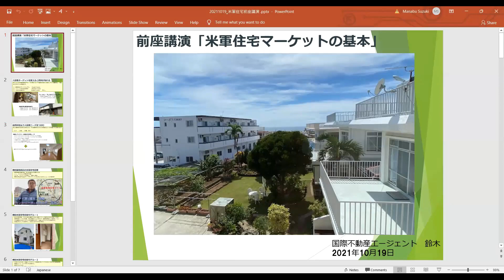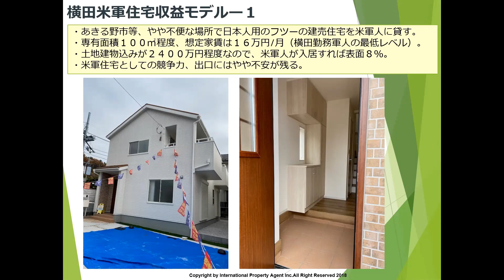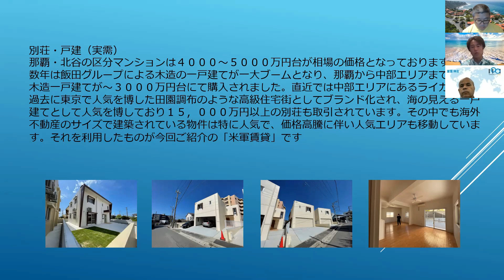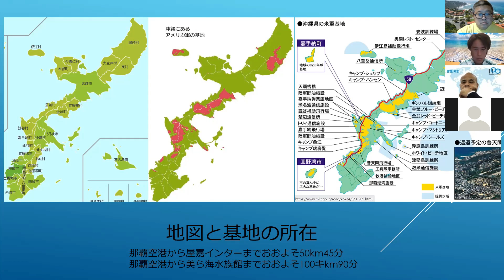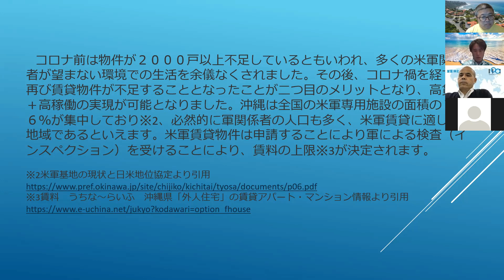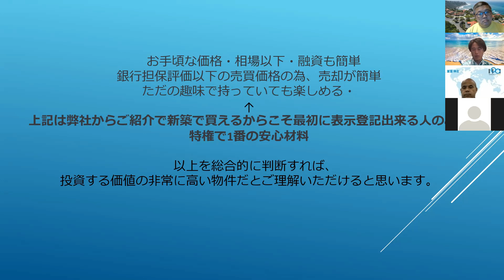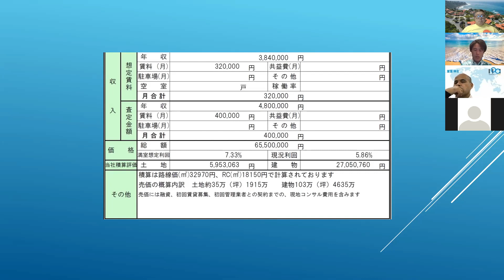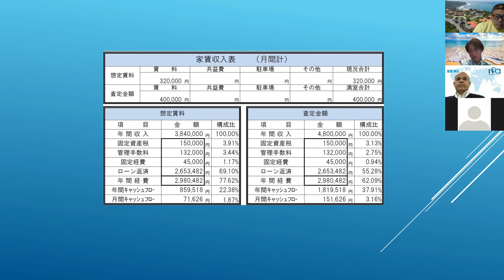他県在住でも融資可能！沖縄の収益米軍住宅紹介セミナー【セミナーアーカイブ】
2021年10月26日に開催いたしました「他県在住でも融資可能！沖縄の収益米軍住宅紹介セミナー」IPA無料オンラインセミナーアーカイブ動画です。